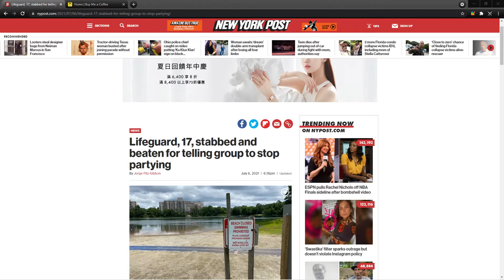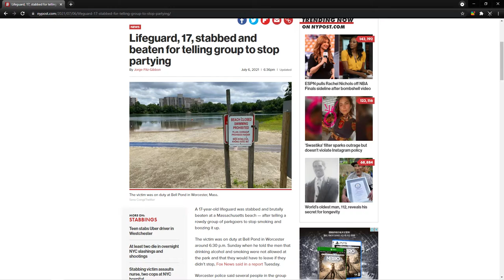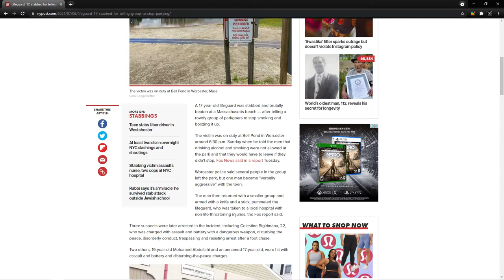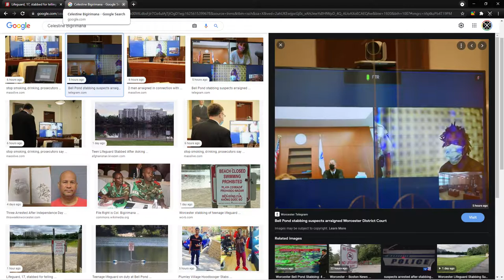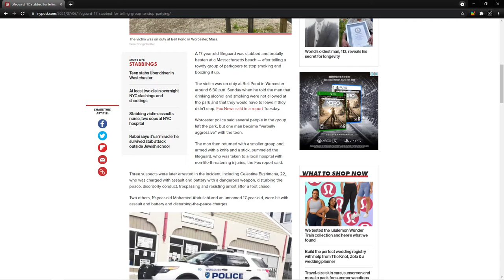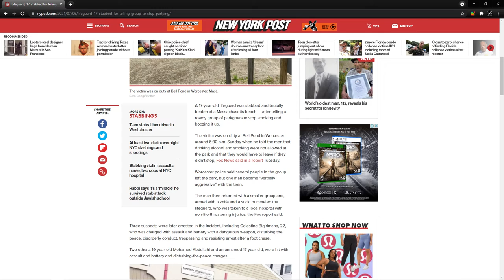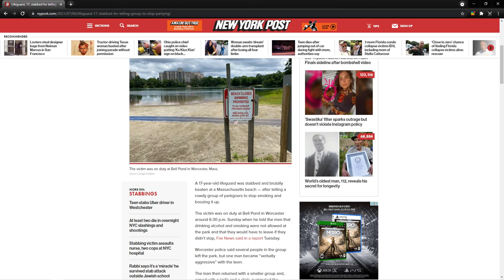17 year old Worcester lifeguard stabbed and beaten for enforcing rules